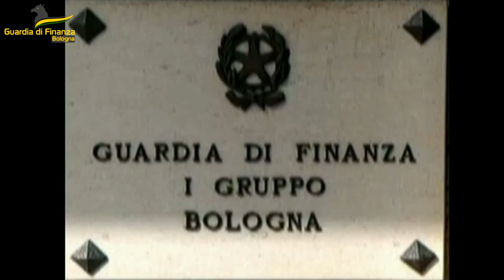Bologna | Sequestrati 500 kg di cosmetici e farmaci illegali